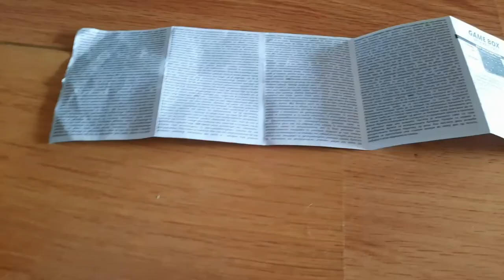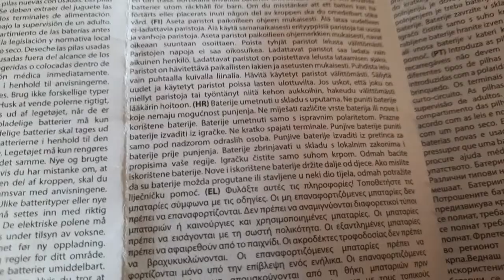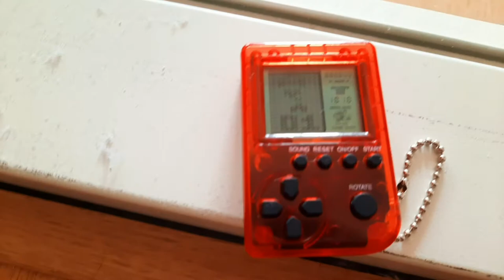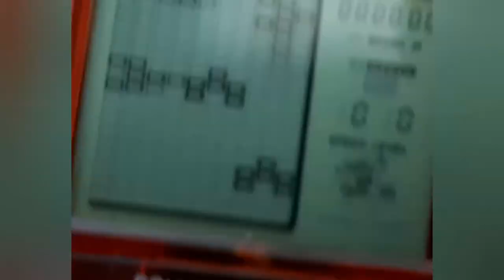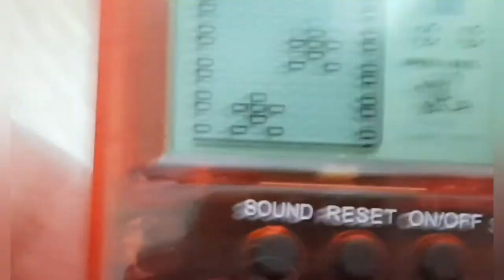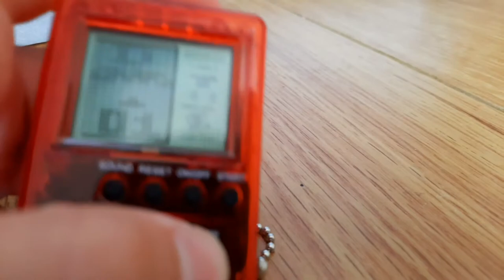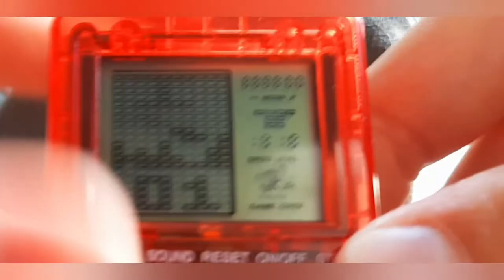Самая маленькая игровая консоль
очень маленькая ретро консоль за 4 евро!